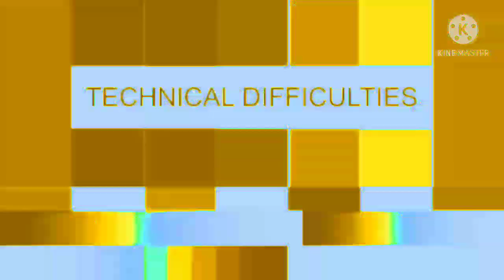Talking tom and ben news fight effects in sponge